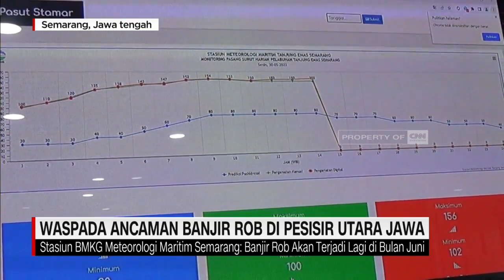Waspada Ancaman Banjir Rob di Pesisir Utara Jawa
Badan Meteorologi, Klimatologi Dan Geofisika memperingatkan akan potensi ancaman banjir rob di wilayah pesisir pada periode 30 mei sampai 7 juni 2022. Banjir rob terjadi karena terjadi fase bulan baru pada akhir mei sampai awal juni 2022.